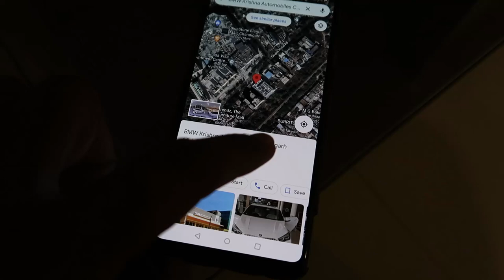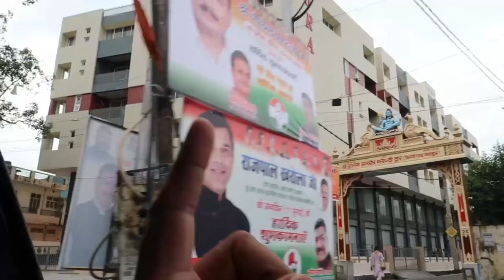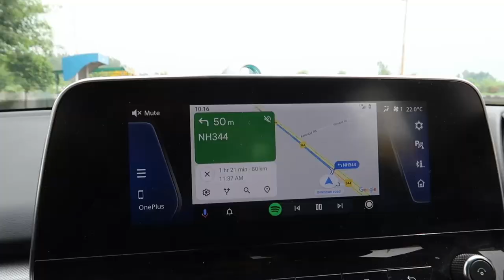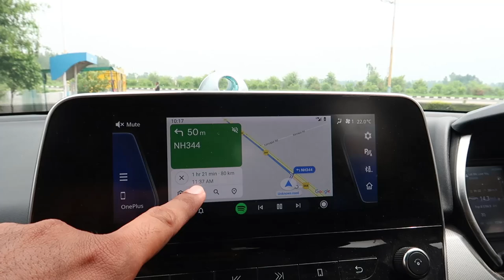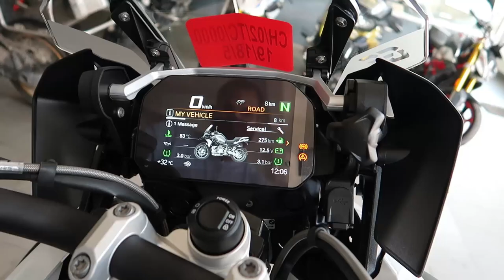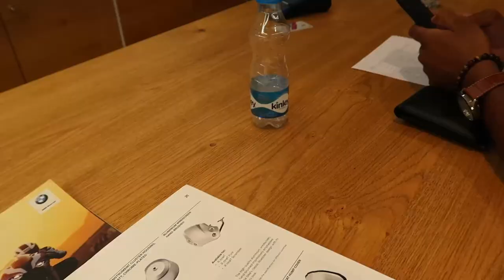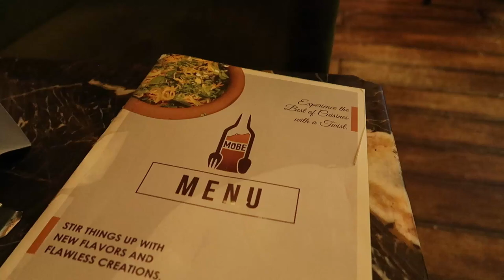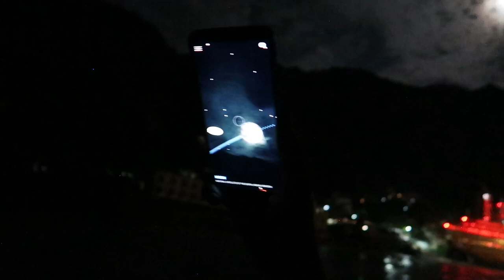Will Visit Leh Ladhak on This || BMW 1250 GS ADVENTURE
Gopro Hero 9
Best Mobile
Best Budgeted Mobile

Subhash is an Army Marty's son and a National Football Player who stumbled across the life plenty of times and finally found where he belonged, the foothills of the Himalayas.
He wishes to show you the Treks, Hikes, Spiritual places, Food, Weather, and the unfathomable wildlife through his eyes, and each shot is his speaking my heart out.
R 1250 GS Adventure
R 1250 GS Adventure 2021TINATION IS TOO FAR

The world is there to be discovered. There’s always something new. The R 1250 GS is the queen of the touring enduro It’s just made for impassable routes, adverse conditions and the most remote destinations. That is why we have further optimised the high standard of touring suitability and comfort. From driver assistance systems, lighting technology and advanced riding modes to a USB socket, the R 1250 GS Adventure offers you everything you need to explore unknown places. And thanks to the powerful boxer engine with BMW ShiftCam, you can reach any destination with ease. Because we know: Your ideas for travelling the world are endless. Just typical SpiritOfGS.

HIGHLIGHTS TO DISCOVER

The R 1250 GS Adventure is at home in the world. No destination is too far for it, no underground is alien to it. On the road, off-road and back again. Even if you don't know what terrain to expect along the way, you can rely on your bike down to the smallest detail. With the R 1250 GS Adventure, you can now enjoy long distances even more intensely. Comfortably and safely. Always ready for a few extra miles - and miles with that little extra.

Make you even more visible in the dark. The Cruising Light is also eye-catching: It makes slightly dimmed and, in combination with the headlight, gives a wide light front.The Cruising Light is shown with the daytime running light activated in the headlight.

The comfortable ergonomics and seating position of the R 1250 GS Adventure offer superior vision in every situation and let you control the bike easily. As the handlebars can be raised by up to 30 mm, you can ride comfortably and confidently even as a tall rider or standing up while off-road. In addition, the wide range of seat heights from 790 to 910 mm and the extensive selection of seats are guaranteed to help you find the right R 1250 GS Adventure for you. Enjoy every tour even more. More radiance, visibility and prominence: The full-LED swivelling headlights and adaptive headlights guarantee superior illumination and constant range - to the side, up and down. Depending on the ground gradient, payload and inclination in curves.

This way, the light is with you wherever you ride. The LED turn signals with Cruising Light option provide an eye-catching appearance with constantly dimmed lighting at the front. While at the rear, the multifunctional LED indicators increase passive safety. Further highlights: the Welcome and Goodbye function as well as the driving lights, which can be activated when the ignition is switched off - very practical when manoeuvring in the dark.
HP Max. power at 7,750 rpm
Nm maximum torque at 6,250 rpm
Confident, reliable, powerful. Just like the ideal companion should be in known and unknown worlds. Thanks to the variable camshaft control system BMW ShiftCam, the boxer engine of the R 1250 GS Adventure turns long distances into pure pleasure. What does this mean for you? Smoother running in the low speed range and high torque in each speed range. This results in a balanced running culture that gives you even more confidence and dynamics when riding your R 1250 GS Adventure.